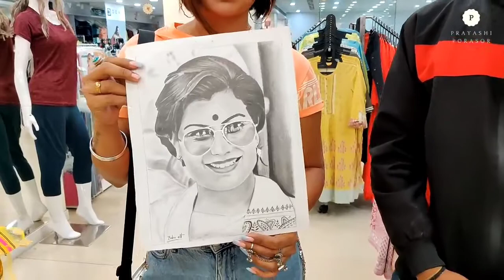Finally Prastuti baa and Prayashi baak log pai sobi khon dilu Prayashi porasor ||Prastutiporasor